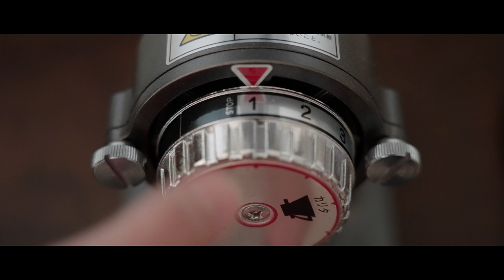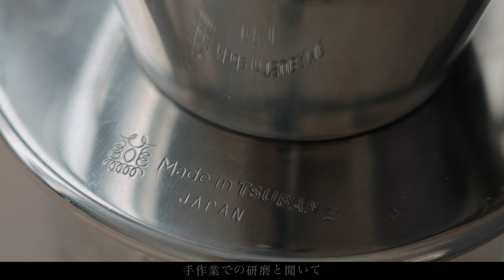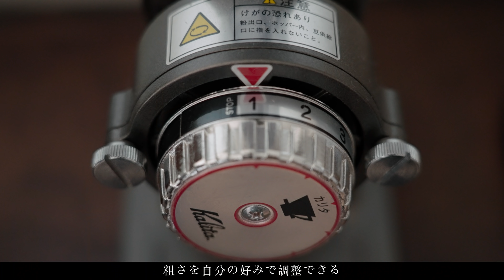一人時間を楽しく過ごすお気に入りの道具｜最近買ってよかったもの My favorite tool for enjoying alone time 【暮らしのvlog】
毎日をちょっとだけ楽しくしてくれる
お気に入りの購入品を12個紹介してみました🤗

食べることが大好きなので
今回もキッチン周りのものが中心になってしまいましたが
如何でしたでしょうか？

以下に購入先をまとめております。
下にないもので動画内気になるものがありましたら
コメントでお気軽にお尋ねください。
できる限りお答えしたいです🐈♡

［購入品］
0:56  Kalita ドリッパー

1:46 Kalita コーヒーサーバー

2:17 珈琲考具 ドリップポット

3:06 Kalita 電動ミル ナイスカットG

3:56 辻和金網 焼き網

4:58 辻和金網 銅の茶こし

6:02 ペンダントライト

6:32 リネンカーテン

6:59 井上古式醤油

7:28 中村銅製作所

8:22 柴田慶信 曲げわっぱ 小判

Did you find any items you are interested in? Please check out the links to find out where you can buy the tools that make your life more enjoyable 🤗 What are your favorite tools? Please share them with me!